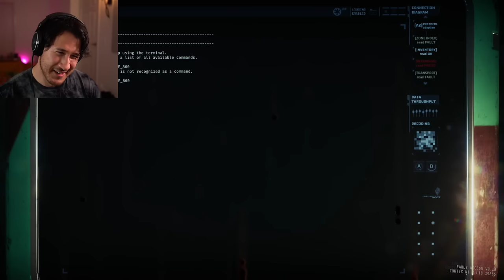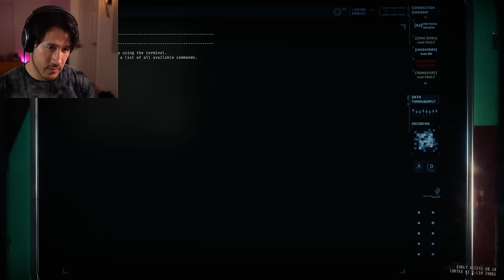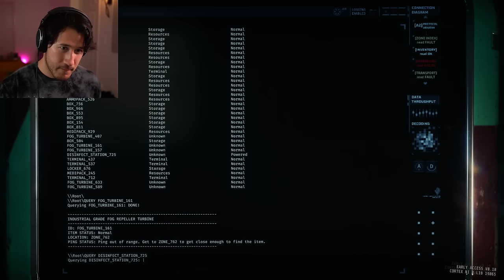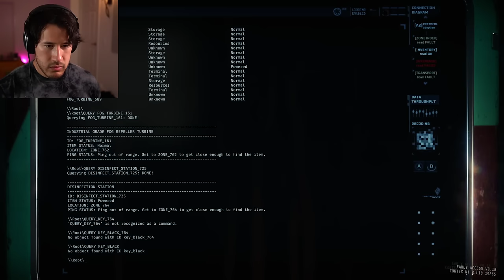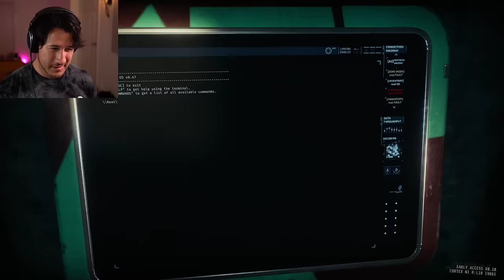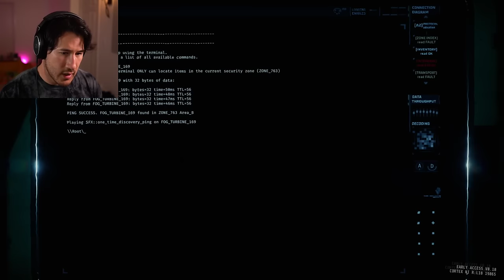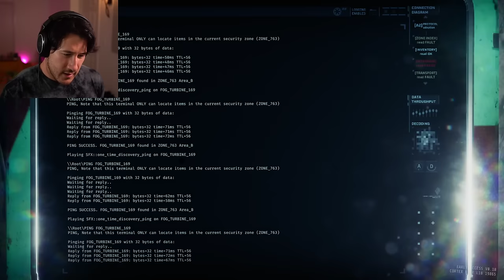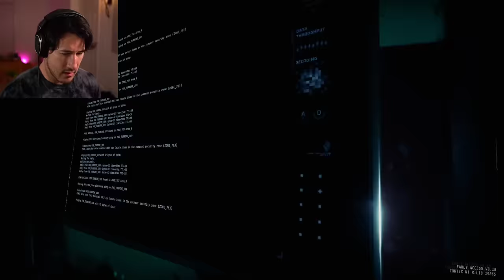Markiplier VOD 27.3.2020